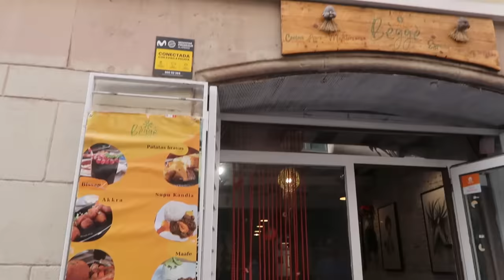🩵PRIMER VIAJE MADRE E HIJA🎀 + VIAJE A BARCELONA 🥰